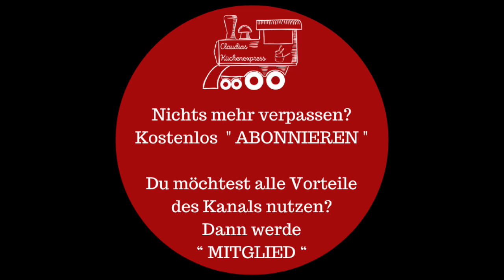❤ MOTIVNUDELN aus dem PASTAMAKER (Philips)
In diesem Video zeige ich dir wie du Motivnudeln ganz einfach hinbekommst und was du tun kannst wenn die Waage mal nicht funktioniert. Viel Spaß.

❤ Du möchtest alle Vorteile des Kanals nutzen und mehr als nur die 3 Videos pro Woche?
     Dann schau dir ganz unverbindlich den Mitgliederbereich an. 👍🏼

500 g feiner Hartweizengrieß.
Groben Grieß einfach im TM 1 Minute auf Stufe 10 fein mahlen.
1 EL Öl und 3 Eiweiß mit soviel lauwarmem Wasser aufgießen, dass du 190 ml Flüssigkeit hast.
Kurz mit einer Gabel verquirlen.
2x Kneten und dann Auslassen. (im Video ab Minute 7:20 schauen)
Die ersten paar Zentimeter abschaben und wieder in die Kammer werfen.
ACHTUNG:  NICHT den Originalspatel verwenden, denn er zerdrückt die Motive. Nehmt am Besten eine Teigkarte mit scharfer Kante. Auch solltest du schnell abschaben, damit die Motive sich nicht verziehen.
Kochzeit ca. 4-6 Minuten, je nachdem wie dick die Nudeln sind.

MEINE  EMPFEHLUNGEN:
* Pastamaker mit 6 Aufsätzen
MEIN  TM - ZUBEHÖR: